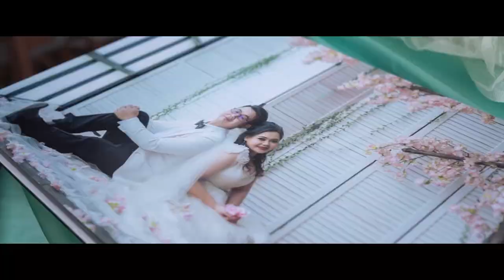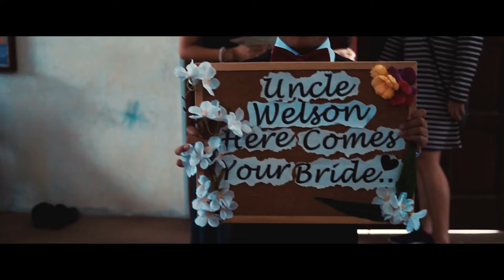Mr & Mrs Welson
Congratulations to  Mr&Mrs Welson!
Location: Kg. Tompinahaton. Kiulu
Date: 30 June 2019
Photographer: Hillary & Amennoel
Videographer: Hillary
Drone: Amennoel